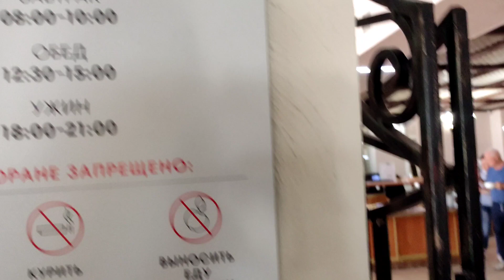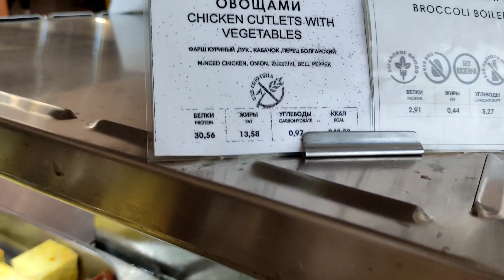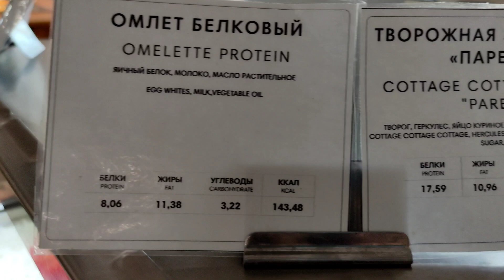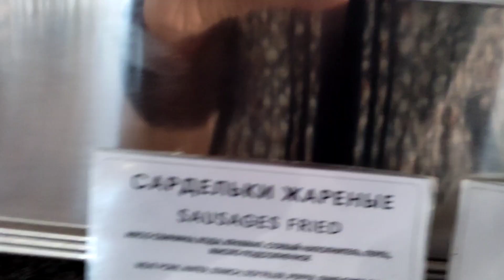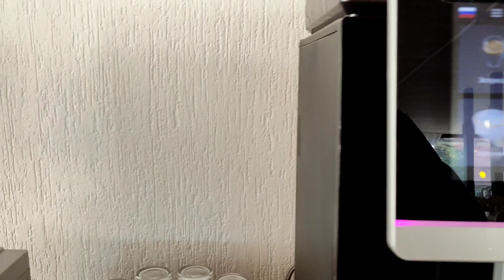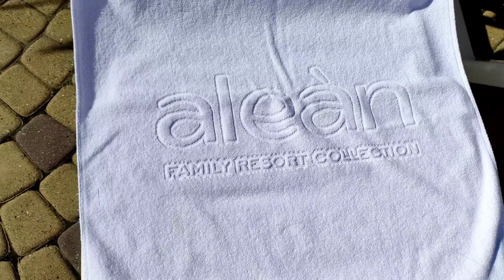2022 Анапа, Алеан Ривьера. Еда:) Завтрак.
2022, 12 октября. Анапа, отель Алеан Ривьера 4*, ультра все включено. Завтрак в отеле.